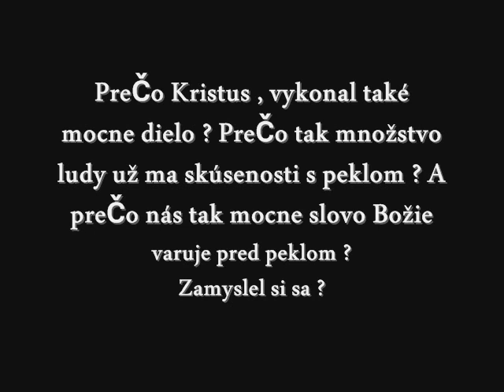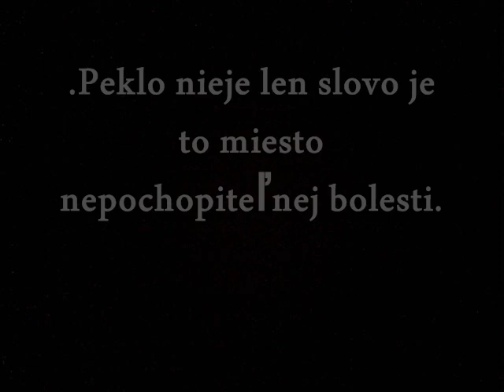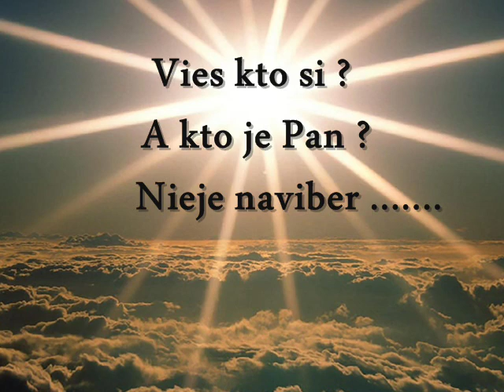Dokument Zachran sa COMPANY MB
Toto video ma poukazat ,  nato aby ludske zivoty zmenili smer a aby nasledovali Krista ..
Upozornujem toto video je na Oslavu Pana lebo Jezis zlomil moc nepriatela .